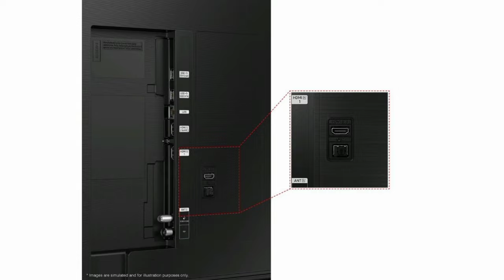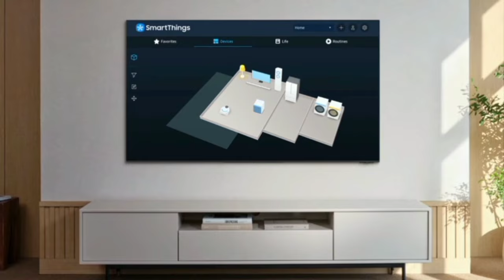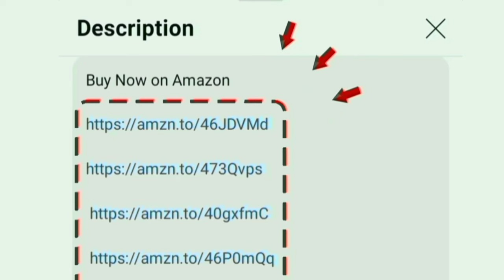Samsung QLED 4K Tv Review in Tamil Unboxing 2024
55 inch

65 inch

00:00 unboxing
00:23 samsung qled tv
00:41 display
01:33 sounds
01:55 performance
02:07 OTT apps
02:25 ports
02:42 WiFi bluetooth support
02:45 features
03:53 gaming
04:06 installation
04:12 warranty
04:18 value for money
04:26 conclusion
04:41 price

Hi friends in this video contains a full review of Samsung 138 cm (55 inches) QE1 D series 4K Ultra HD QLED Smart TV QA55QE1DAULXL (Black) in India 2024 model Tamil.

Display details: Quantum HDR 10+ 100% colour volume - supreme uhd dimming for create a darker black brighter white for increase contrast ratio to give excellent picture output. 3840 x 2160 dual led panel with 50 Hz refresh rate

It have the MEMC Motion Xcelerator and 4k upscaling for boost up the video quality. IOT Sensor ful adjust the brightness level based on the room light.

Sounds quality: 20 W powerful speaker 2 ch with Q symphony OTS lite for excellent 3D surround effects and produce crystal clear audio.

Advanced Technology and Highlights: solor cell remote - bixby alexa google assistant - apple airplay - screen mirroring / web browser / pc / 178 degree wide viewing angle / 3D map view - ai energy mode - multi view - flim maker - knox security - pantone validated.

Mount: wall and table with adjustable stand
Style: Air Slim Bezel design for professional theatre experience at home.

Performance: Quantum Processor lite 4k GPU
Software and OS: Tizen

Services: 1 year warranty on product and additional 1 year warranty on panel

In built OTT apps: YouTube Netflix prime video Jio cinema zee5 sonyliv voot Hotstar you will access on home page. Spotify lionsgate play and music mx player samsung tv plus access for more entertainment content.

Ports: HDMI USB Ethernet RF Antenna Digital Audio Out Anynet optical av game console blue ray players able to give connections for set top box cable dish antenna and amazon fire tv stick. eARC supports for enhanced audio quality.

Gaming: Game Mode ALLM for full enjoyment. without lag

100+ customers bought this product on amazon and Flipkart in past month. its an long time use and first quality product. company provides 24/7 good services for their customer in all over India location.

Diagonal Size: 138 cm 163 cm
Model Number: QA55QE1DAULXL QA65QE1DAULXL

Seller: Sold by DAWNTECH ELECTRONICS PRIVATE LIMITED
Updated today: 21st August 2024
Honest all features explained by chrome tech channel official